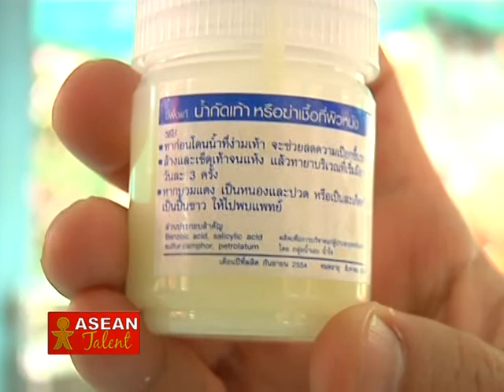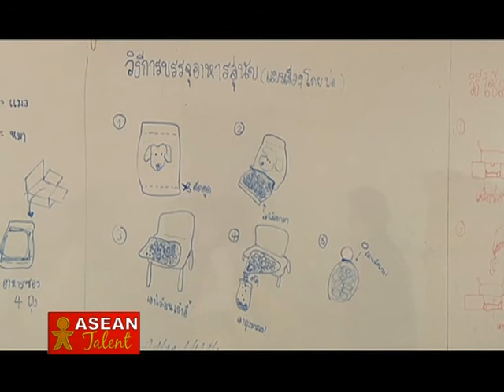Thai Veterinarian Network Faces Tough Challenges During Flood Crisis Part 2/3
Thai Veterinarian Network which is formed by the veterinarian faculties of many Thai universities, including Chulalongkorn, are throwing their help out to our 4-legged friends. But they also face tough challenges as deep water bars them from the accessibility to possibly reach all flooded areas. ASEAN Talent presents their story and tasks, which is only a small portion to what they have been doing everyday since the devastating floods in Thailand, in this episode.